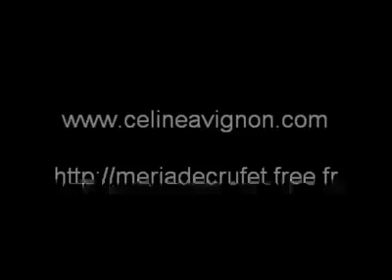Richter et Sismographe